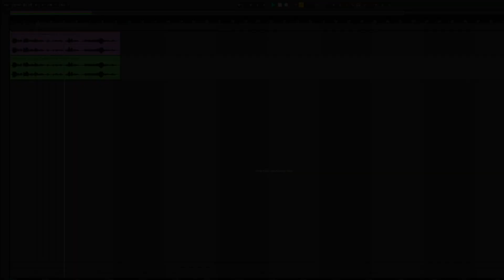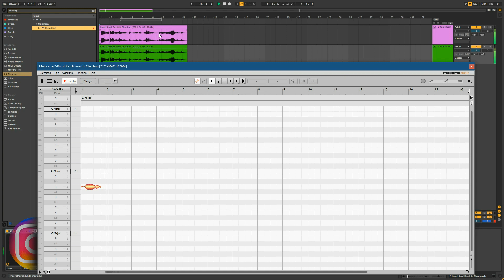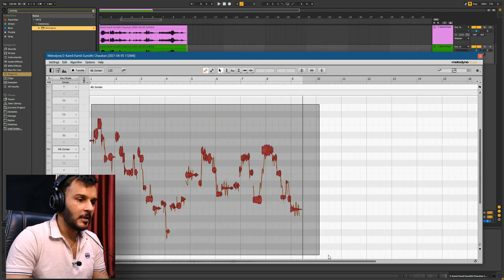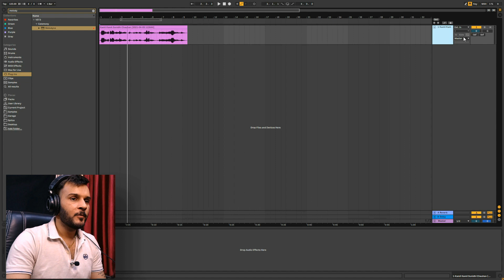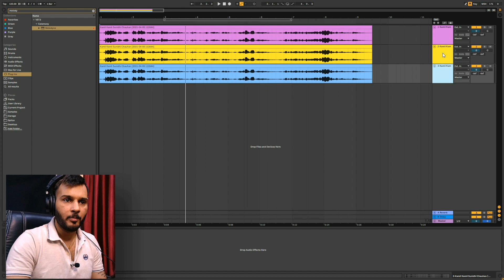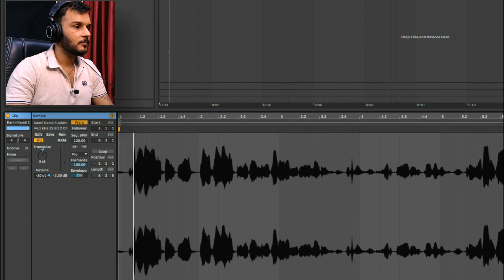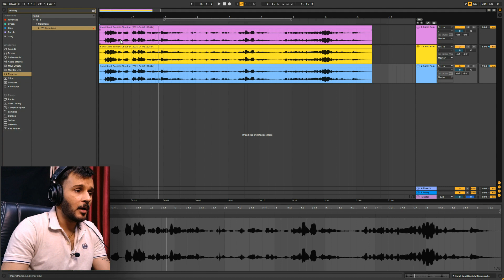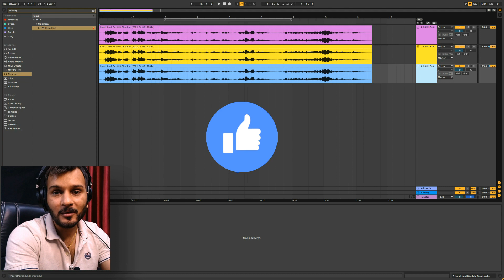How To Create Harmony Vocals -EASY